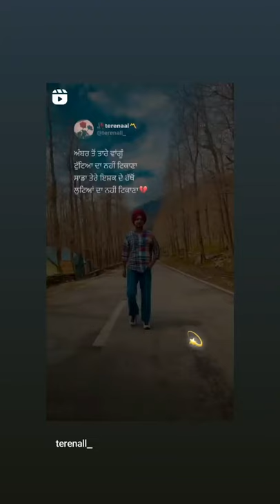jindey ni jindey | new instagram status | new punjabi status | kamal heer status